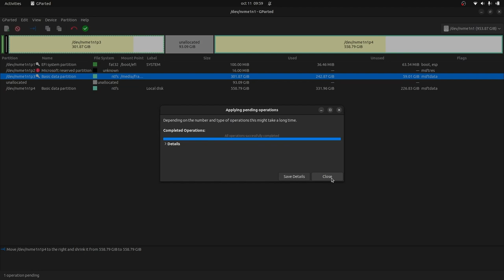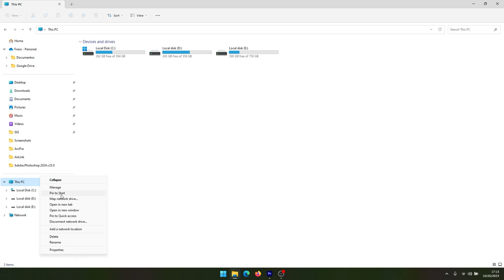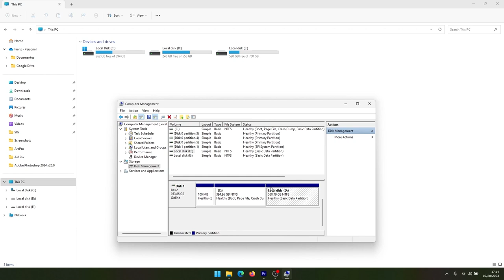Redimensionar y mover particiones del disco duro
Mira como mover, aumentar, reducir o redimensionar las particiones de un disco duro con Gparted usando Ubuntu